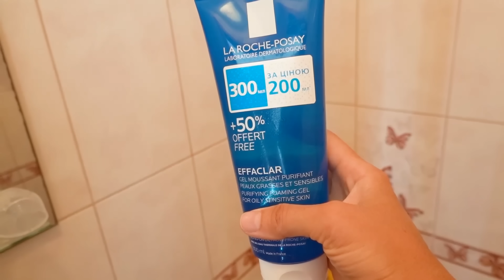VLOG Надя едет в багажнике. Катаемся на банане и катамаранах